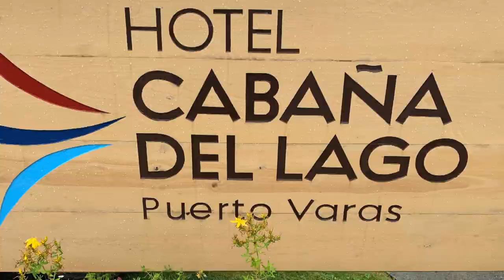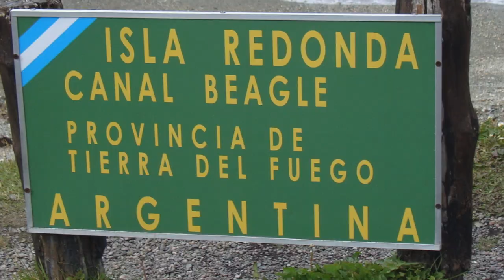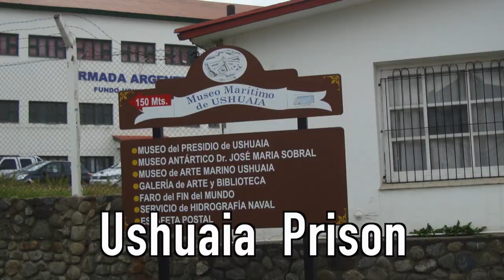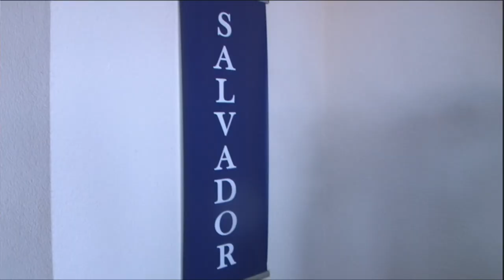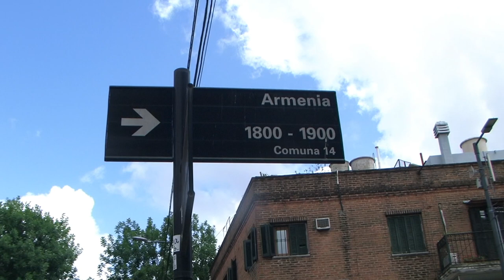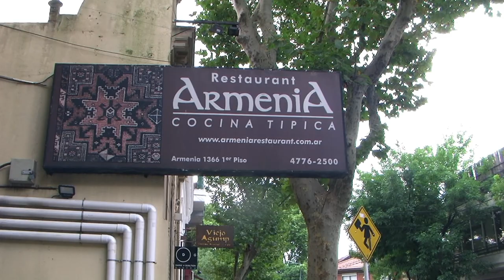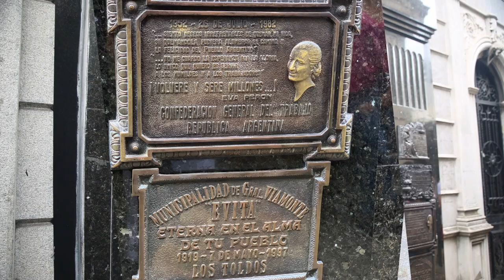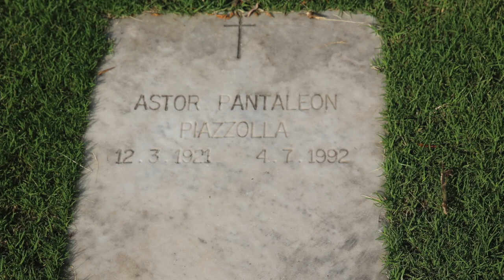ANTARCTICA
Santiago Chile,
Puerto Montt Chile,
Ushuaia Argentina,
Strait of Magellan,
Cape Horn Chile,
Drake Passage  (where the Atlantic and Pacific Oceans meet),
Stanley, Falkland Islands,
Montevideo Uruguay,